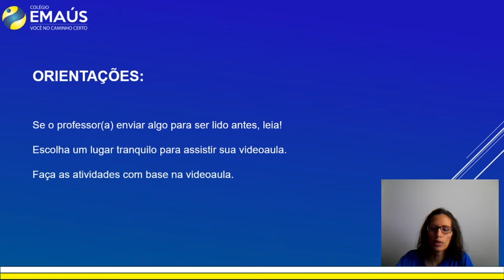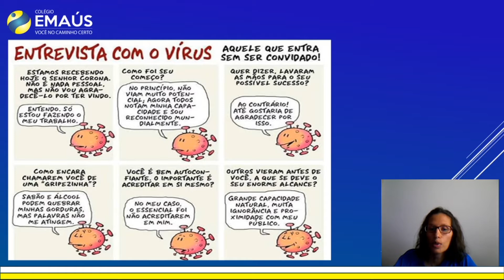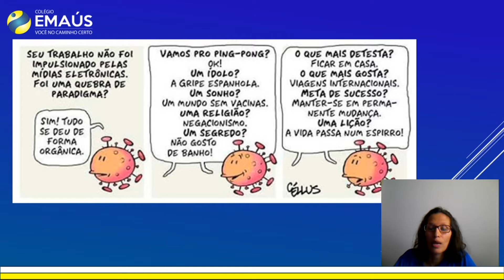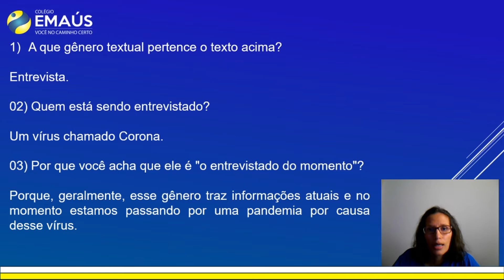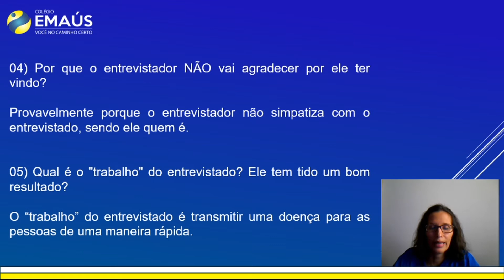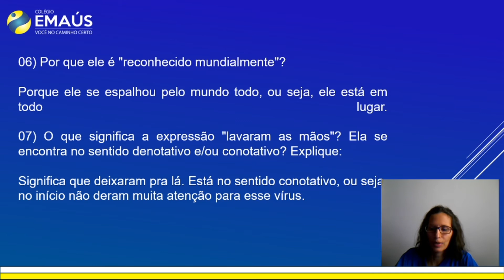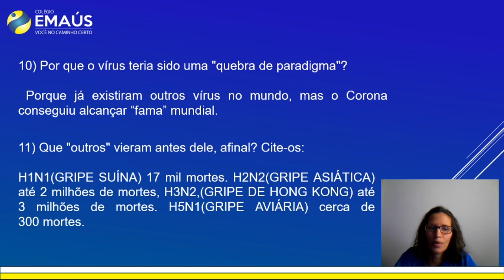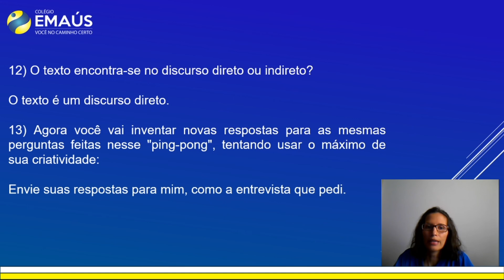7º ANO_SEMANA 014_VID031_PRODUÇÃO DE TEXTO